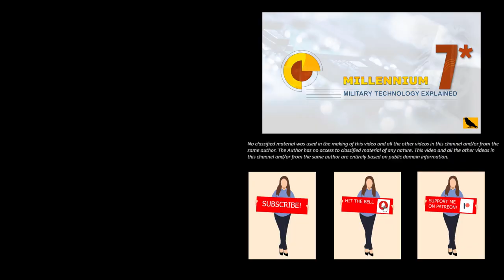Hypersonic Bloopers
Hypersonic Bloopers ... there is not much to say.